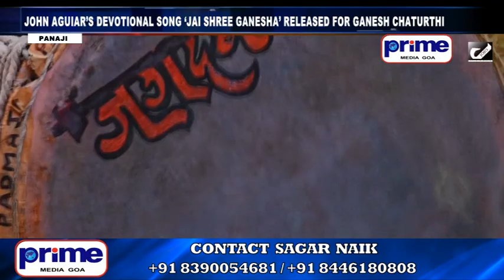JOHN AGUIAR’S DEVOTIONAL SONG ‘JAI SHREE GANESHA’ RELEASED FOR GANESH CHATURTHI